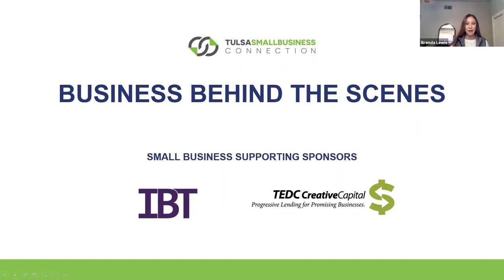Business Behind the Scenes - Heather Berryhill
Heather Berryhill, owner of Chatter Marketing shares her business journey and lessons she's learned along the way.